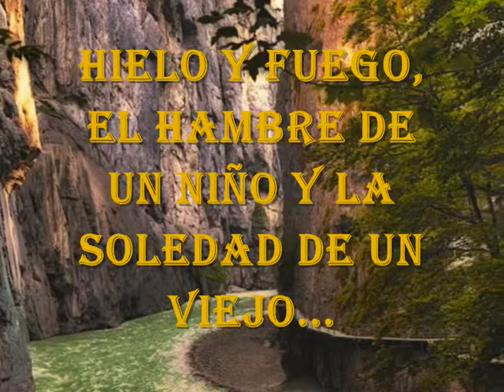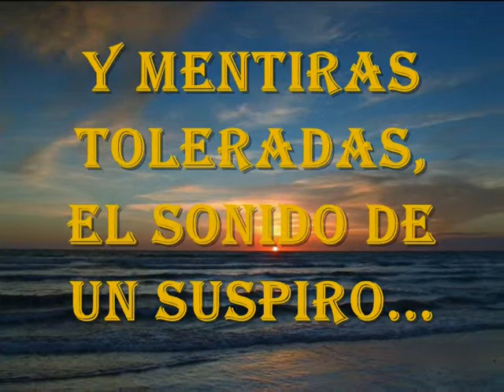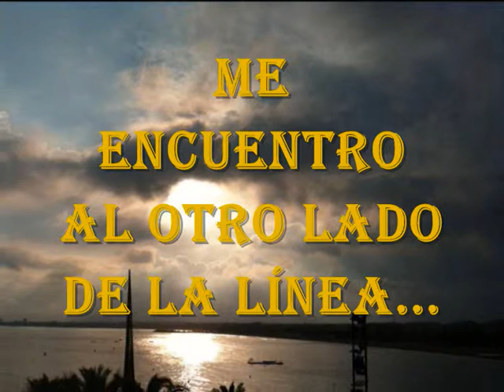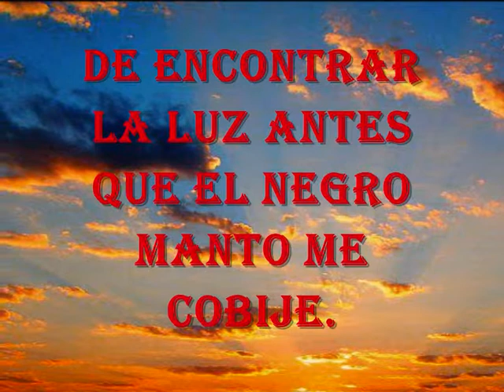"DESDE EL OTRO LADO"... PEPI BOBIS REINOSO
DE SU GRAN AMIGA MADULOLA.